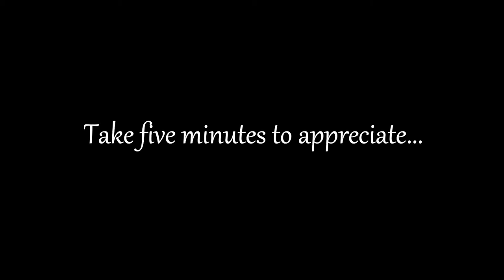5 Minutes with Nature, by GOD | Big Cats | Nature Videos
The majesty of God's creation is inspiring. Please enjoy the inaugural video of this new series, 5 Minutes with Nature, by God, celebrating the beauty and regalia of big cats.

Videos by: Nicky Pe, Wolfgang Lager, Anil Sharma, Shah Jahan, and Gal Shapira from Pexels